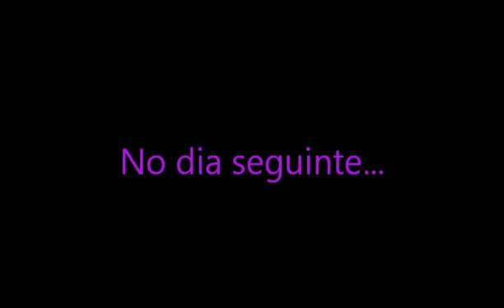Lps : a volta da popular ep. 3